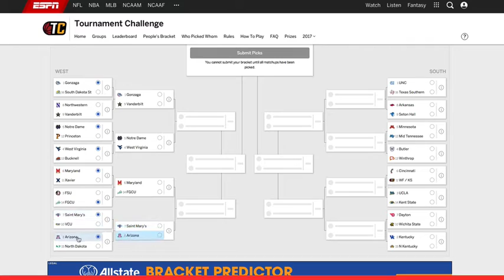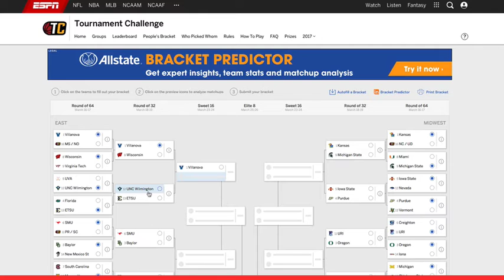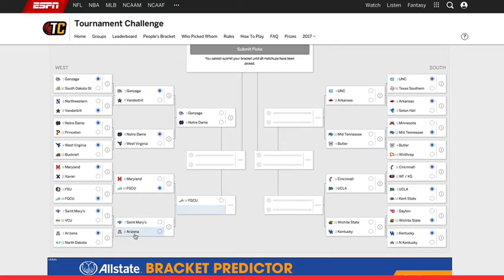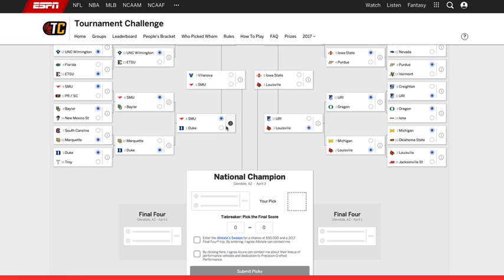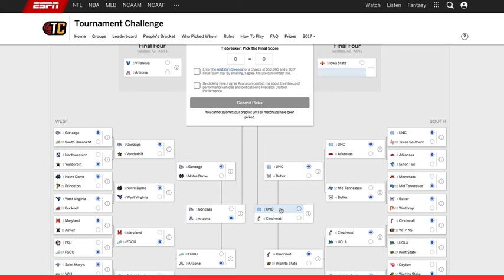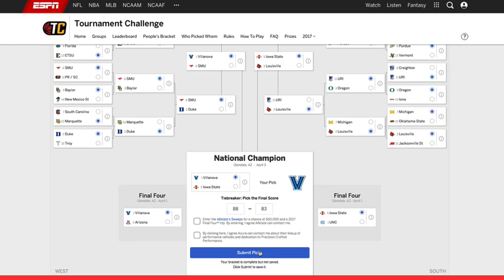March Madness Bracket Predictions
I am analyzing who I think will win March Madness.